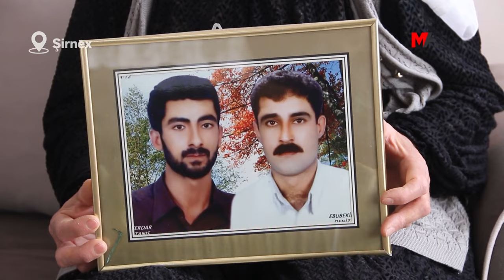"Hêvîya min jî bi wan re winda bû"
Serokê HADEP'ê yê Silopiyayê Serdar Taniş û rêveberê wê Ebûbekir Denîz 23 sal berê li Silopiyayê hatin windakirin. Dayikên wan gotin: "23 sal derbas bûn, lê êşa wan kêm nebe û her diçe mezintir û dijwartir dibe. Dema bi ser windakirina wan re 10 sal jî derbas bûn hêviya min hebû ku rojekê bên. Lê piştî ev qas sal derbas bûn, hêviya min jî bi wan re mir û winda bû."